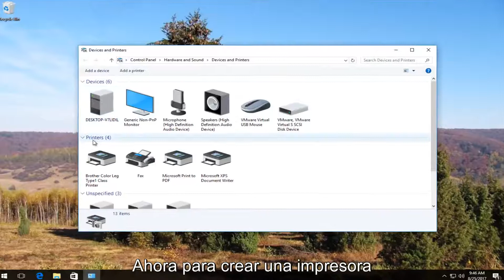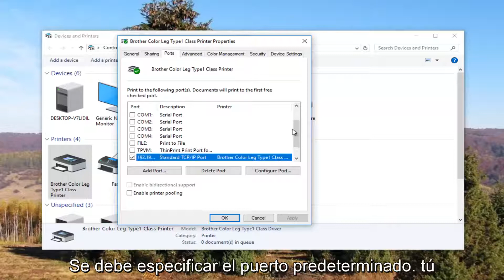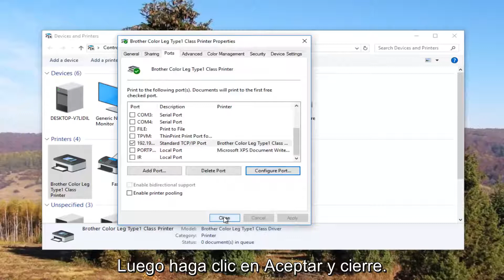Cómo cambiar una impresora de fuera de línea a en línea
Cómo activar la impresora fuera de línea en línea en Windows 7, Windows 8 / 8.1 y Windows 10.

 Hay muchas razones por las cuales una impresora puede desconectarse; van desde problemas de conectividad hasta una impresora apagada. La mayoría de las veces, puede volver a poner la impresora en línea con unos pocos clics en Windows, pero si no, hay pasos adicionales de solución de problemas que puede seguir.

1. Reinicie su impresora apagándola y volviéndola a encender. Déle a la unidad uno o dos minutos para que termine de arrancar.

2. Verifique que la impresora esté conectada a su computadora (para impresoras locales) o que tenga conectividad de red. Si la impresora es una unidad en red, verifique dos veces la luz de enlace en la parte posterior de la impresora para asegurarse de que parpadee en verde.

3. Inicie sesión en su computadora con una cuenta que tenga derechos de "Administrar impresoras" para la impresora. En la mayoría de los casos, una cuenta de administrador local es suficiente.

Este tutorial se aplicará a computadoras, computadoras portátiles, computadoras de escritorio y tabletas que ejecutan los sistemas operativos Windows 10, Windows 8 / 8.1, Windows 7. Funciona para todos los principales fabricantes de computadoras (Dell, HP, Acer, Asus, Toshiba, Lenovo, Samsung).